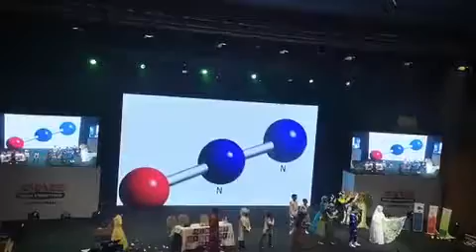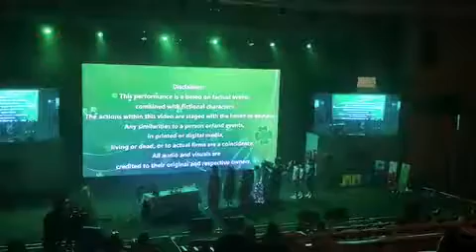The Accidental ‘X’.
Petrosains science drama competition 2019